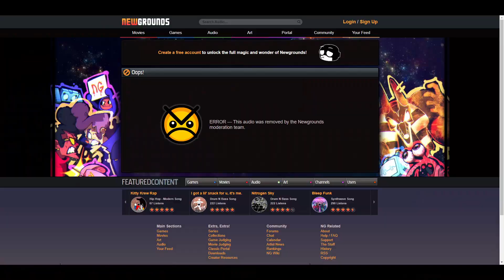New Year Teaser (Upcoming Solo) | LightningSL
It's been more than a year ago since last preview, so here yall, my final preview of the level in a teaser. At this time, the level is about 95% done. All I have left is the endscreen and then polishing afterwards (This level is 100k objects... yikes) , so essentially, it's pretty much done. All it took was a year...

This level would've been finished last New Years if it weren't for my irl work and especially my procrastination. But worst comes to worst, finish it for next year I guess. I had to change the ox art to a tiger. But finally, I can be done with this level! Some parts are a bit aged but idc, it's still my best after all.

Within the year+ of building this, the song I used in this level, PIKASONIC - Asuka (Miyuri Remix), has been unexpectedly been removed on Newgrounds... bruh. I've already found a replacement song and all, but I don't think I will try to sync to it (It decently syncs with the level already). Let's hope the song goes back on Newgrounds or worst case, I will make a song downloadable, with the approval of Miyuri hopefully of course.

January 31 (I think I can finish it then), because Vietnamese lunar new year (tet) is on February 1 and the time zones.

New Year - LightningSL
Song: PIKASONIC - Asuka (Miyuri Remix)